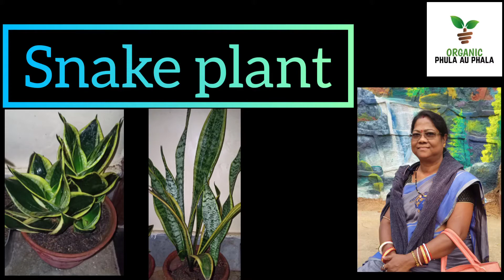90.SNAKE PLANT IN MY HOME ❤️❤️ organicphulaphalaandcooking# snakeplant#